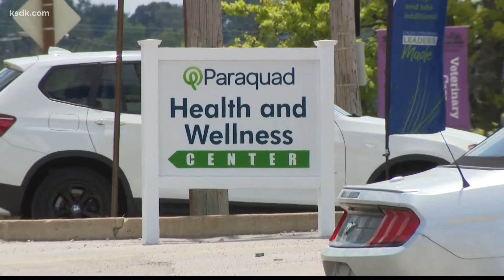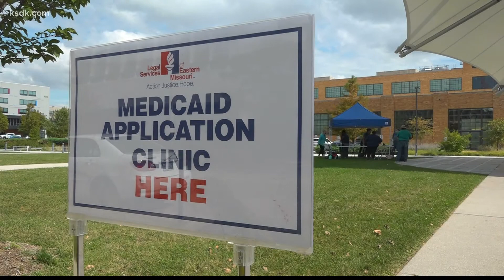Medicaid expansion begins in Missouri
Starting Friday, several thousand Missourians not previously eligible for Medicaid can get health care coverage.